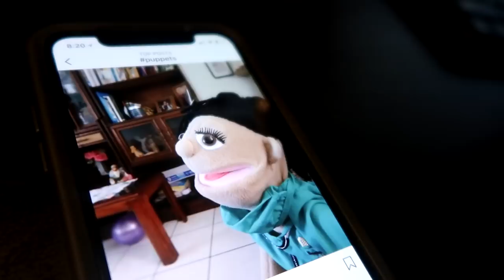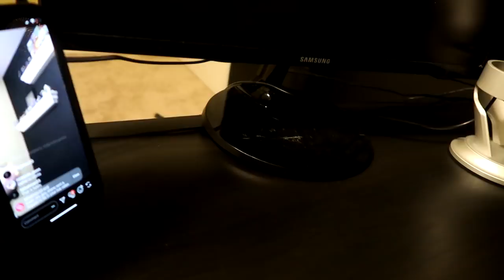Bowser Jr's Instagram! | Super Mario Plush!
In this episode Bowser Jr gets and instagram even though he is told he is too young!

- Mario Plush Videos
- Minecraft Roleplay